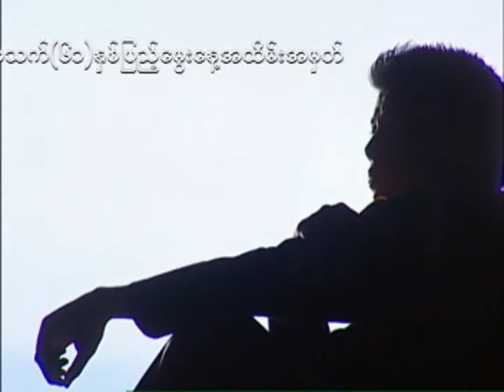အချစ်ဟောင်းရဲ့လက်ထပ်မင်္ဂလာ - စိုးပိုင်❤️A Chit Haung Lat Htat Mingalar - Soe Paing❤️HD 1080p အကြည်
🎵 အချစ်ဟောင်းရဲ့လက်ထပ်မင်္ဂလာ | 🎤 စိုးပိုင်
🎵 A Chit Haung Ye Lat Htat Mingalar | 🎤 Soe Paing

🎼တေးရေး - ဦးကျော့မှူး
👫 သရုပ်ဆောင် - စိုးပိုင်၊ 30th Over Music Band၊ ဖိုးဉာဏ်၊ ကြည်ဖြူသာ
📽 ဒါရိုက်တာ - ဒီအေးလွင်

ကျေးဇူးတင်ပါသည်။ ❤️